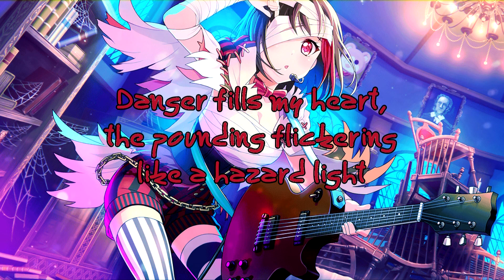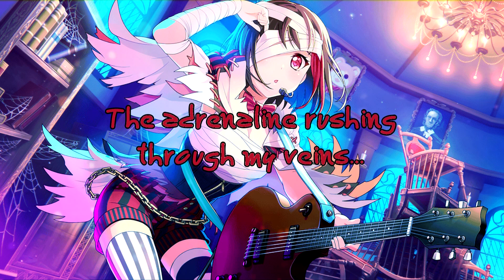【English Short Ver.】Hey-Day Capriccio • Hey-day狂騒曲【Shiroko】 +mp3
Where to start. First of all I deeply apologize to anyone who heard me trying to sing this live LMAO I'm trying really hard to deal with my stage fright... I've learned that I have immense difficulty singing on any kind of stage ;; I can still sing in small situations like with a couple friends or whatnot but boy, as soon as I'm in front of a bunch of people on a raised platform my throat tightens up and I get so shaky and I lose control of my voice and it's bad. It's just bad. It feels so frustrating to try to share what you can do but deliver something that just... isn't up to your capabilities, all because you're afraid that you won't so you do! I'm going to keep working on getting more comfortable and confident so that someday I can sing in front of others the way I do when I'm by myself.

MOVING ON, this is my hands down favorite song in the entirety of Bang Dream! I've been working on English lyrics for it since last Halloween, and wrote enough for the short version! I intended to do the full version, but I just wanted to get something out to save a little face I guess? And also because I live in an apartment without room mates now and have upgraded my recording software and it doesn't sound like an ass parade anymore so I'm hoping I can FINALLY start doing more covers again! Although I really want to just do like... every Bang Dream song right now, I'm so sorry'''''

I plan to finish these lyrics and perhaps release a full length version for Halloween this year so please look forward to it!! This song is SO weird and difficult to write translyrics for. But I will share with you my insight about it from writing this far because it's good and I love it.

While trying to write these, the phrase "Misattribution of arousal" was in the lyrics and I was like "Well what the hell am I gonna do with that. What does that mean. How am I gonna make that into an English lyric." So I copied the kanji and slapped it into Google Translate just to see if there was any other insight. It spat out "suspension bridge theory" which was even worse, I was so confused about what that even meant... so on a whim I googled it and it turns out suspension bridge theory and misattribution of arousal are the same thing! It's a phenomena where sometimes people mistake one feeling for sexual arousal, and a common example is someone experiencing physiological manifestations of fear and mistaking it for being turned on. So basically the most confusing line to me was the key to understanding what this song is actually about... which is Ran being super into Moca B)

As always feel free to use my lyrics, please just credit me for them and also PLEASE SHOW ME because it makes me happy!

♫ Lyrics ♫

Electrifying emergency now!
Stranger and stranger, what an unnerving presence
Overwhelming me with fear and tension,
Isolating me, Mission Starting!

(Creeping chills, up my spine! Choking on a warning sign)
Excited trembling-
(Every part of me, feeling intuitively)
Danger fills my heart, the pounding flickering like a hazard light

(Game of TAG!) An alarming mystery!
(Game of TAG!) An alluring history!
Bloodcurdling screams, and et cetera
Please tell me its not a dream, even though it's treacherous

(Game of TAG!) Charging fearlessly ahead
(Game of TAG!) Turning on and turning red
The adrenaline rushing through my veins
It's a heyday, I wanna play our Cappriccio (Hey!)

Highrises at night, monuments of fright, tower in the haziness
(Terrified, horrified!)
Even though my breath catches in my throat right when I need it most
(So excited, oh!)
Confront it now and strike!
(Break it now, weakening, rip it apart at the seams)
Enigmatic night

♫ CREDITS ♫

Song: Hey-day狂騒曲 / Hey-Day Capriccio
Lyrics by Oda Asuka / Arranged+Composed by Fujita Junpei
Translations Referenced:

English Lyrics/Voice/Mix/Subtitle: Shiroko